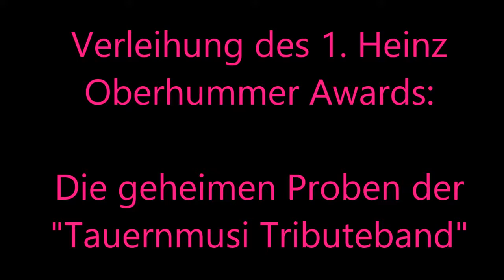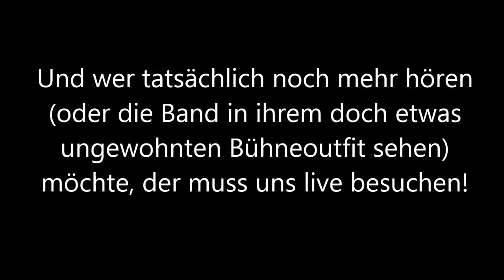Die geheimen Proben der "Tauernmusi Tributeband"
Am 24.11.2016 wurde in Wien der erste Heinz-Oberhummer-Award für Wissenschaftskommunikation verliehen. Heinz war ein großer Musiker und in seiner Jugend bei der "Tauernmusi" aktiv. Ihm zu Ehren hat Science Busters Martin Moder seine Bandkollegen zusammengetrommelt und eine Tributeband formiert...